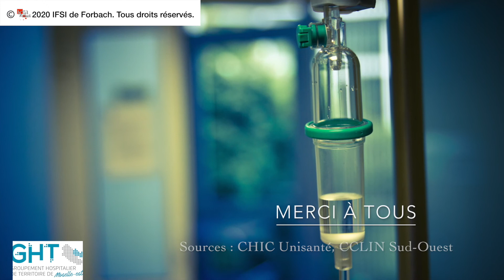Tutoriel Friction Hydro Alcoolique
Cette vidéo ne se substitue en aucun cas aux enseignements réalisés par les formateurs en présentiel. C'est un support de révisions qui ne suffit pas à lui seul à garantir une appropriation efficace des contenus évoqués.